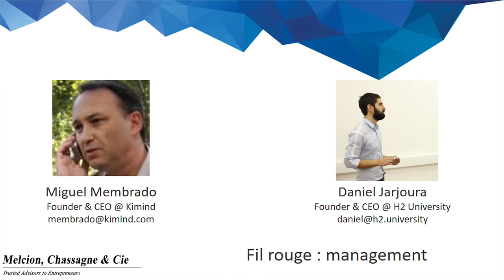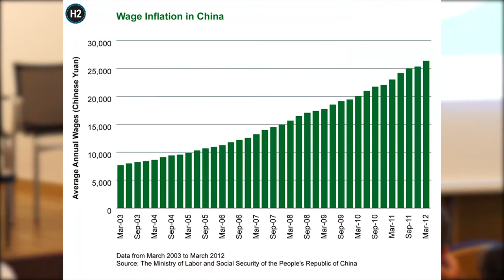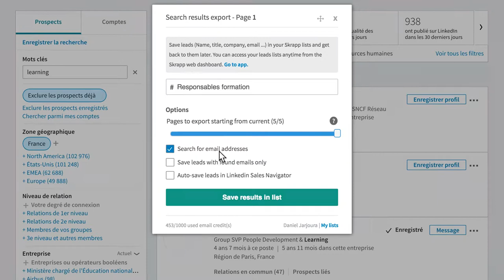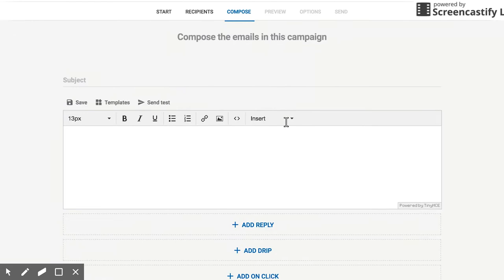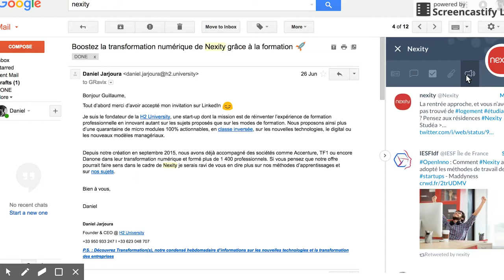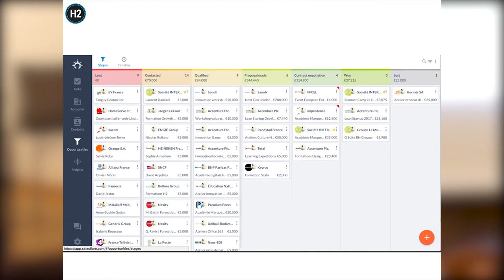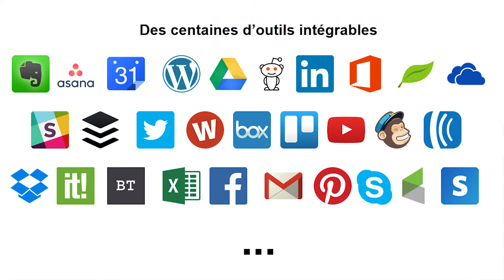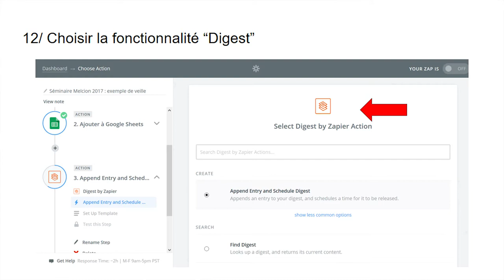12 Comment les entrepreneurs peuvent ils utiliser les outils digitaux dans leur management ?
Chaque année, Melcion Chassagne et Cie invite ses clients à un séminaire de rentrée.
Lors de celui d'août 2017, un fil rouge des différentes conférences était l'impact du digital pour l'entrepreneur.

Cette vidéo présente l'impact sur le management des outils digitaux. Melcion pense que les entrepreneurs ont un avantage à utiliser ces outils, du fait de leur agilité.
Les intervenants sont Miguel Membrado (Kimind) , Daniel Jarjoura (H2 university), Nicolas Marsiglia et Antoine Duboscq (Wimi).